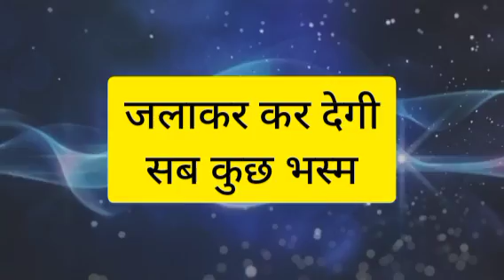SAAKK || सोमवार || शादी की बात सुनते ही अनोखी लेगी विकराल अवतार, जलाकर कर देगी सब कुछ भस्म